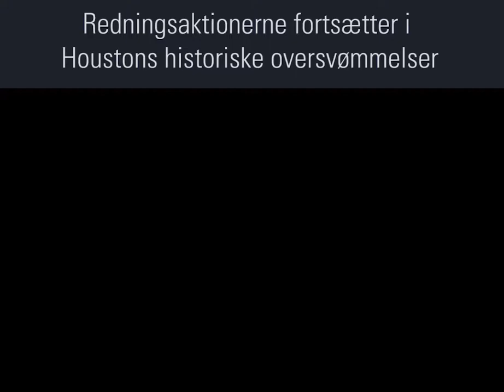c5966376 413b 4057 94d8 34e3d4eaf8ca